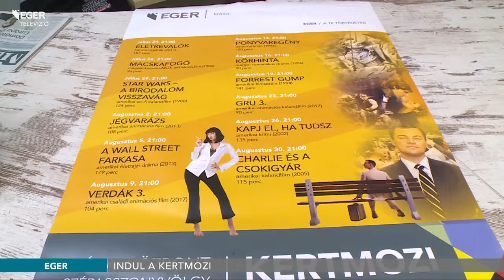Indul a Kertmozi - 2018.07.23.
Közkedvelt filmek vetítésével kezdi a szezont a Kertmozi a szépasszonyvölgyi Márai Központban. Az előadásokat keddtől, este kilenc órától láthatja a közönség. Augusztus végéig minden kedden, csütörtökön és vasárnap várják a filmrajongókat.